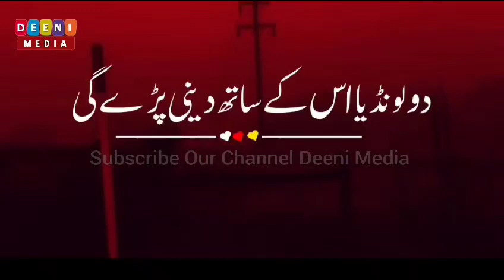Islami lexara Handy video